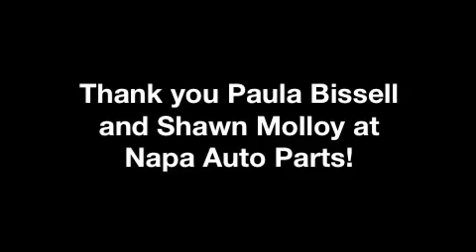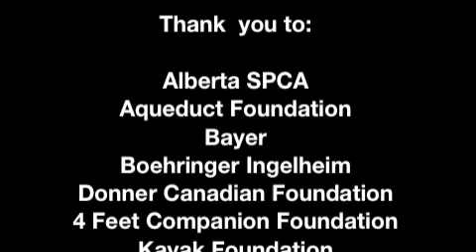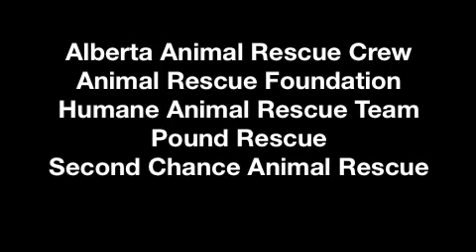Alberta Spay Neuter Task Force - Raise The Woof Video 2013